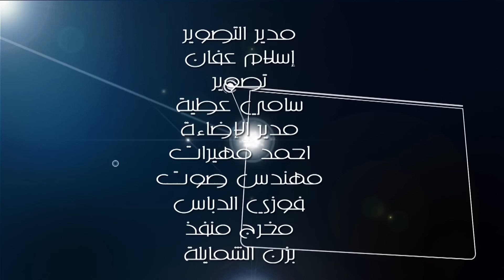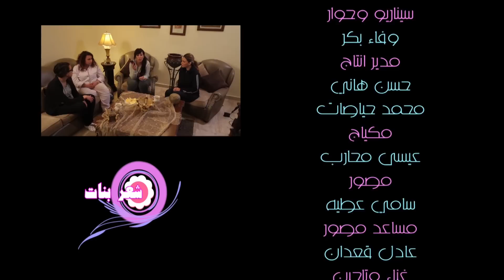شعر بنات - الحلقة التاسعة - أنا عايزة معجزة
شعر بنات .. برنامج فكاهي اجتماعي يتحدث عن مجموعة بنات جامعيات وفي كل حلقة نتوجه لمشكلة ونعرض طريقة حلها.

يبث على قناة رؤيا الفضائية من الاحد الى الخميس الساعة العاشرة مساء.